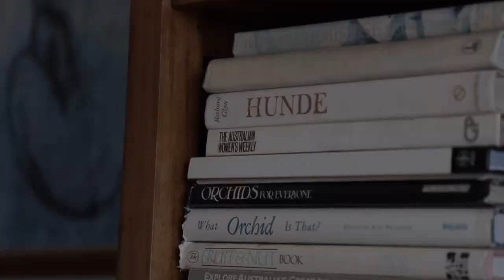Roberts Real Estate Tasmania - 24 Bevan Heights, Binalong Bay